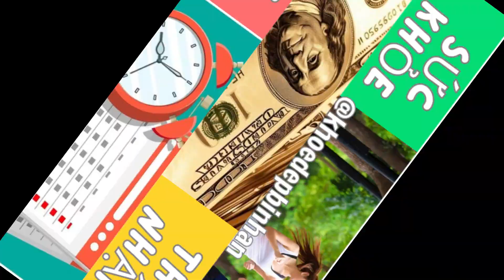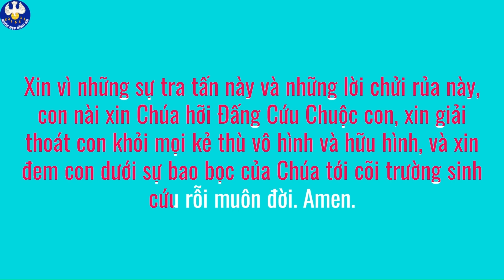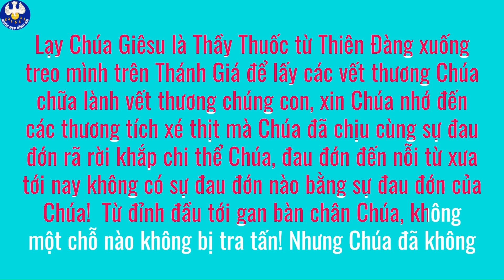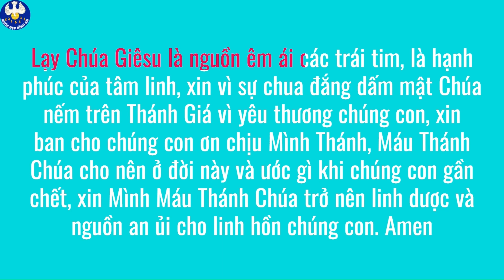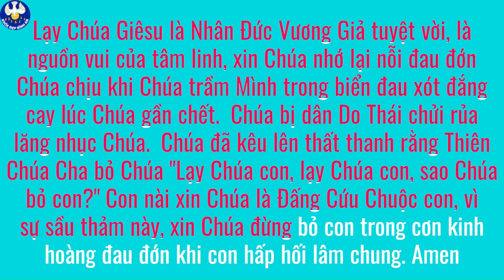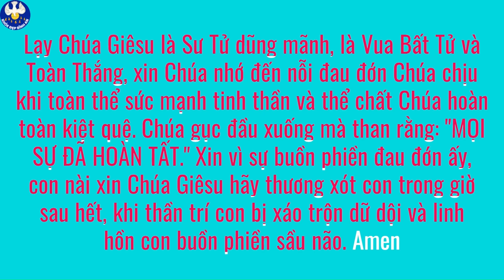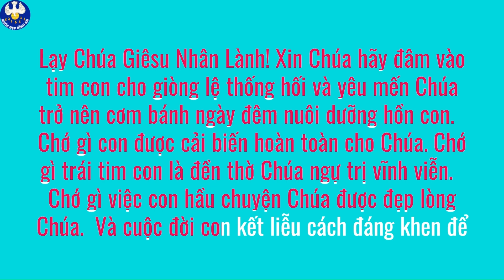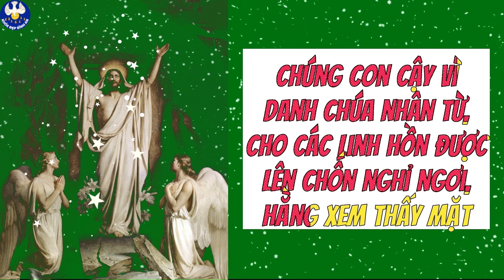Ta sẽ Đính hôn với ngươi trong Công bình & Chính trực trong Tình yêu & Thương xót Kính 5480 Roi đòn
Ta sẽ Đính hôn với ngươi trong Công bình & Chính trực trong Tình yêu & Thương xót Kính 5480 Roi đòn Chúa chịu =15 Kinh nguyện Chúa mặc khải cho Thánh Bridget Khỏe Đẹp Bình An #294
💎KHAI VẤN MIỄN PHÍ 1:1 Cách Chăm sóc SỨC KHỎE trước khi quá "TRỄ" & Xây thêm nguồn THU NHẬP Ổn định
💎ĐẶT LỊCH HẸN 1:1 MIỄN PHÍ: Làm thế nào CÓ ĐƯỢC VÓC DÁNG KHỎE ĐẸP KHOA HỌC?